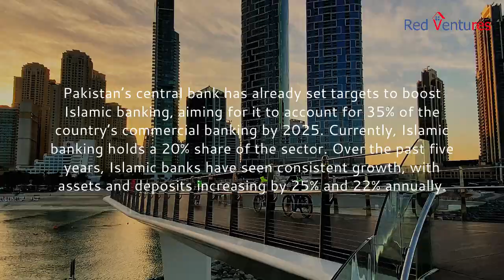Deadline set to terminate ‘Riba’ in Pakistan